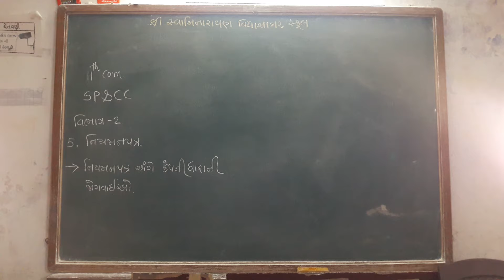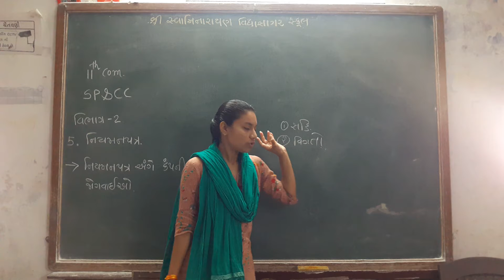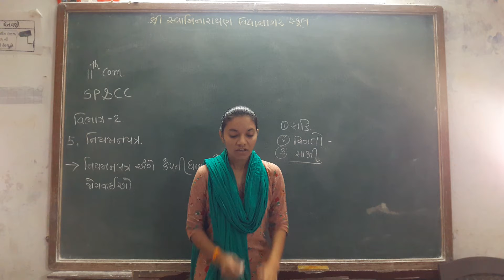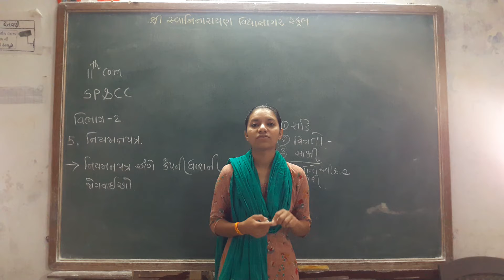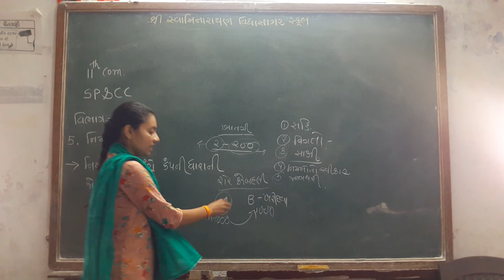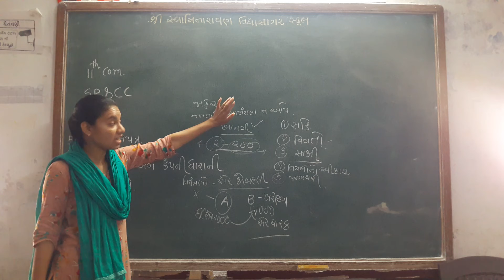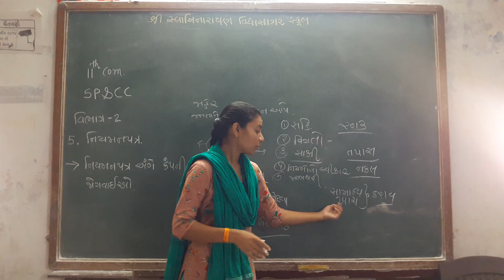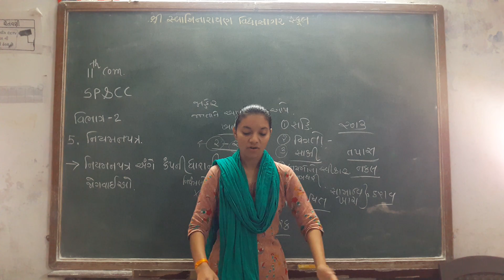STD 11 કોમર્સ SPCC વિભાગ ૨ યુનિટ ૫ ભાગ ૨ દર્શનાબા ગોહિલ